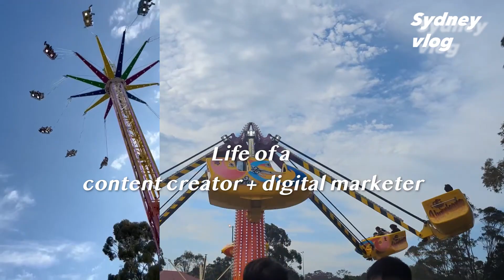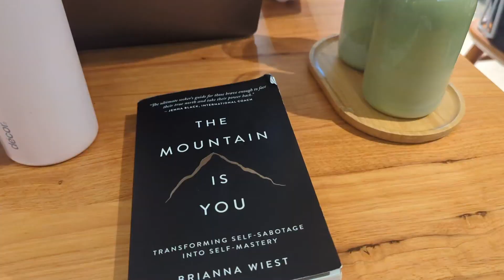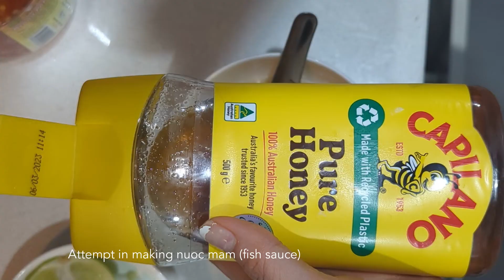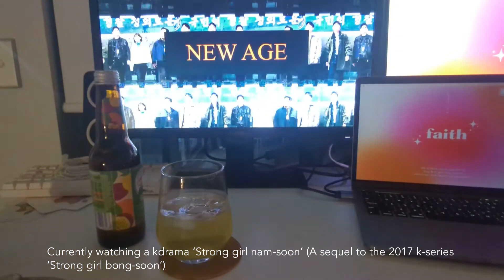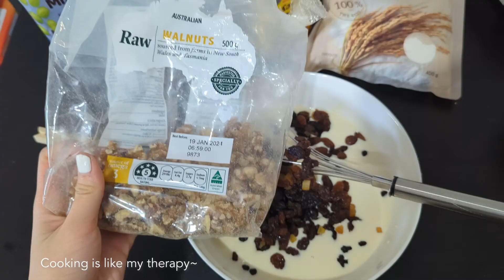Life of a foodie content creator + digital marketer | adult hobbies, baking, festival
Hi Friends new or old~
Been about 1 month since I last posted.
Had a busy month with personal and work events but I've been actively sharing on my other socials.
Recently, I had my first food invite by a small business called Uptown Korea that invited me to try their new menu sets. It was a fun experience and they were friendly to work with that it didn't feel too daunting. If you haven't already, go check out the food reel on my titkok nv.beu or instragram nancy.unwinds.
They also reposted it on their tiktok account.
I am excited to continue as a foodie blogger on the side and showcase both my cooking to exploring Sydney eateries.
Watch this space for more collabs to come.
If you're a brand that is interested in working with me.

Comment down your current favourite unwinding activity :)